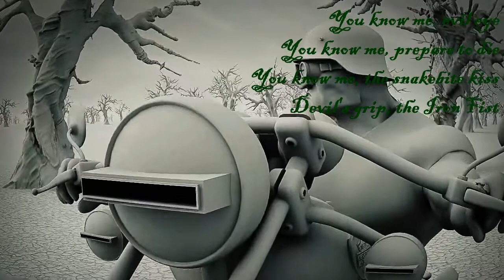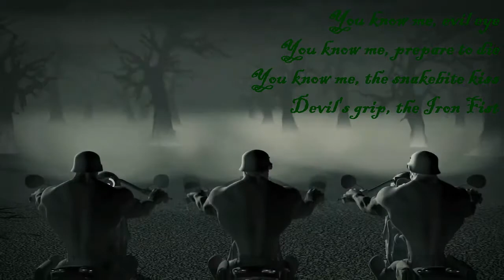SODOM - `2019 - Iron Fist -( lyrics on screen Visualizer)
The German Thrash metal band Sodom also covered the song on their album Persecution Mania !
 ( originaly by Motörhead)
This is the first LP of Sodom with the (at the time) new lead guitar player, Frank Blackfire. This created an entire universe of difference, compared to the previous LP of Sodom. This is hard to believe that this very album came out just one year (!) after Obsessed By Cruelty, under the same name, by mostly the same band. I'm very happy for the fact that Angelripper and Witchhunter just let Blackfire make major changes in the music and cause the band to develop a new, different style from the early-Sodom. That new style was surely more musically mature and intelligent than their previous releases. The difference between this and the previous 2 releases of Sodom is like being on earth and being on the top of the sky. That's how big the difference is lyrically, production-wise and in terms of overall musicianship as well.

There are a good couple of highlights on the record, the album isn't lacking of good riffs, great choruses, and aggressive vocals. The single biggest hit on this album is obviously the infamous "Nuclear Winter", which is the definition of perfection. I do not know what the hell happened to Sodom when they wrote that song, but that came out as good as it can get. That riff that comes in when they speed up in the middle of the song is the single heaviest thrash metal riff I've ever heard in my entire life. Absolutely brutal, I have no idea how Blackfire figured that one out. It's hard to explain how heavy that part is, it's like an atomic bomb just hit the ground. Other than that song, the re-recorded and somewhat re-written "Outbreak Of Evil" features a very dark atmosphere and it can surely be mentioned as one of the best Sodom songs. "Christ Passion" has some great riffs and due to the varying paces throughout the entire song, it's very enjoyable.

Unlike the previous two Sodom releases, on Persecution Mania, for the first time in Sodom's existence, the musicianship is definitely worth mentioning. Frank took the guitar playing onto a whole another level. The entire picture that came to mind when you heard the word "Sodom" was something different after than before Persecution Mania. This album features a shitload of killer solos, riffs, etc. The solo on "Persecution Mania" is one of the most underrated solos in my opinion. Much, much, by far better than some of the most famous thrash bands at that time. No matter if you look at melody, technicality, brutality, speed, it's going to be up there. Also, "Outbreak Of Evil" features some of the most evil and dark riffings. The notes themselves sound evil and dark by nature, they're absolutely beautiful. This album is very very impressive, considering the fact that there was one guitar player. Tom Angelripper's vocals are extremely good, very aggressive, dark, evil, everything that's needed. There is no reason not to like his vocals, really. Unless you don't like heavy thrash metal. Witchhunter's drumming is there almost perfectly for the first time in Sodom's discography, you can't really bring up any reasonable arguments against his drumming. He just cannot restrict himself with his fills, but I won't take off points for that, I'll accept this album this way. All three musicians are on point and the produced an album that's better than a LOT of records produced by 4 or 5-member bands.

I always mention Sodom as an example when I'm talking about great lyricism. This is the very first album of theirs that featured a lot of meaningful lyrics, with a great use of I guess we can say "academic" language, at least compared to In The Sign Of Evil, that's for sure. The aforementioned "Nuclear Winter" features some of the best lyricism EVER, not only on this album. That's not exaggerated at all. If someone would come up to me and say "hey, thrash has no meaningful, deep lyrics and it's just a bunch of yelling and screaming", Nuclear Winter would be the first one I would pull up and show him. The lyrics are very accurate, and most of the time like on Nuclear Winter, Christ Passion, they are factual. Sodom seems to have found the perfect balance between the thoughts and the facts, because "Outbreak Of Evil" is a postulated song, with an evil atmosphere, and the entire song is about thoughts. This is how an album's lyrics are perfect and perfectly complete, both facts and postulates included.